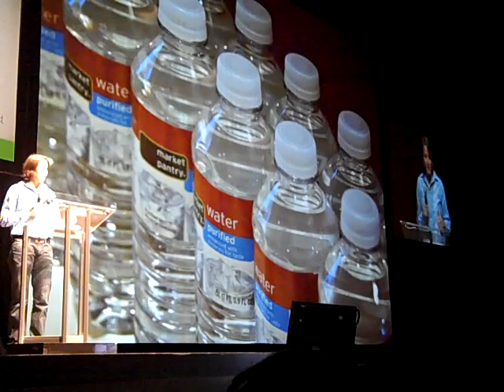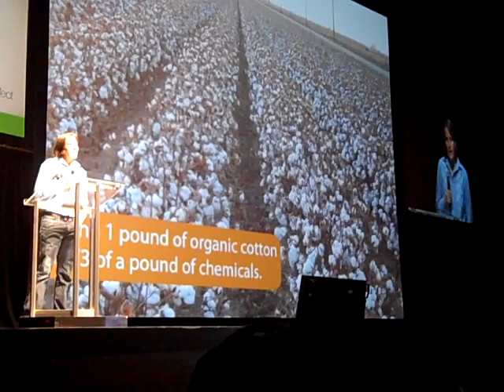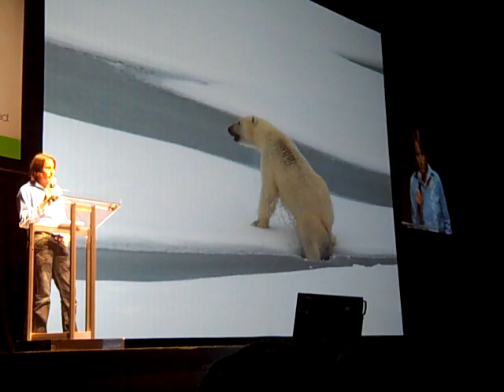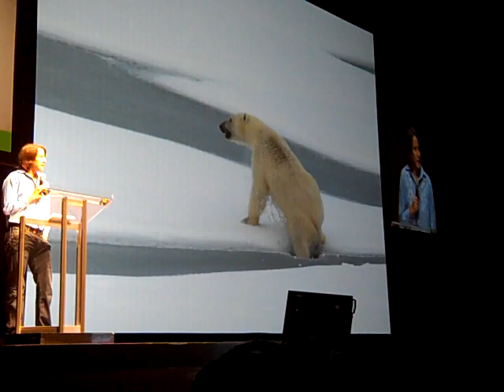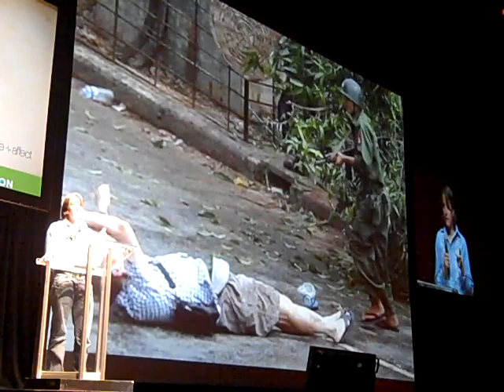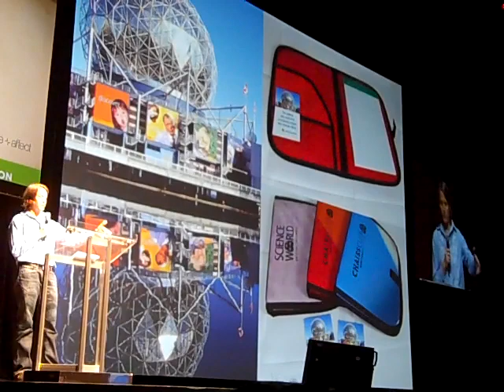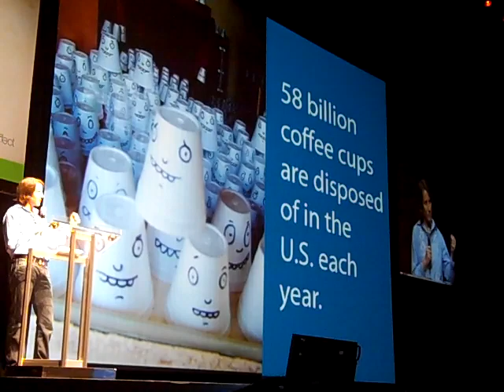Denise Taschereau at PechaKucha Vancouver - Fairware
This video features Denise Taschereau, Co-Founder of Fairware, speaking at a Pecha Kucha Night in Vancouver titled "Walk the Talk, Green Your City". Denise shares the story of how she went from a masters degree in environmental management to become an accidental entrepreneur.

Each presenter at a Pecha Kucha event gets to share 20 slides, each shown for 20 seconds. The idea is to keep presentations concise and the pace rapid.